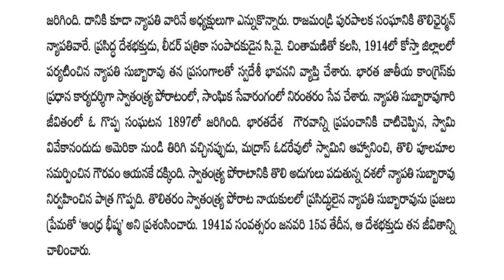Nyapati Subba Rao | Andhra Bheeshma | ఆంధ్ర భీష్మ న్యాపతి సుబ్బారావు | 9th Class Telugu Nondetail